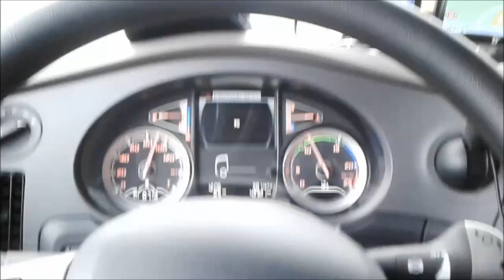AUTO ESTRADA NA FRANÇA INVERNO 2019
Um breve vídeo de um trecho de uma auto estrada francesa em pleno inverno 2019. Nesse dia eu estava com a carreta carregada e fazia 1ºc.